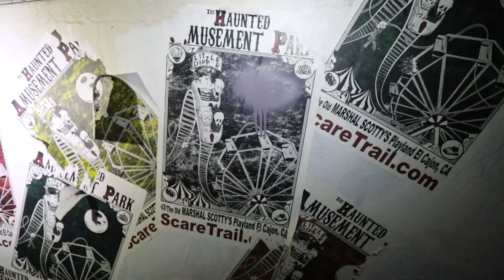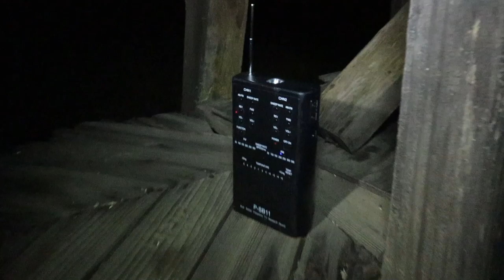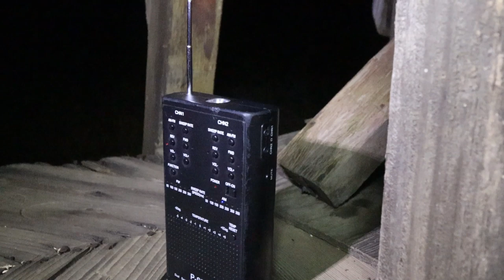(GONE WRONG) THE HAUNTED lT CL0WN TOWN FT OMARGOSHTV